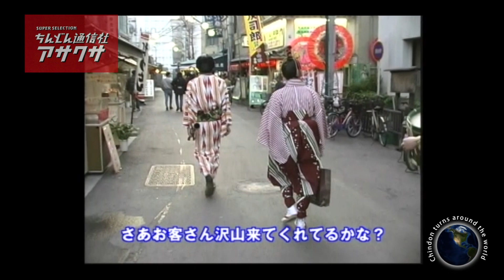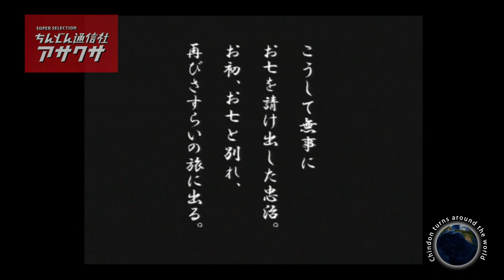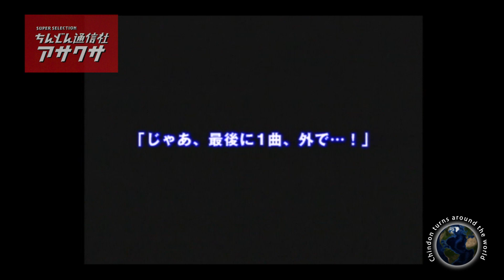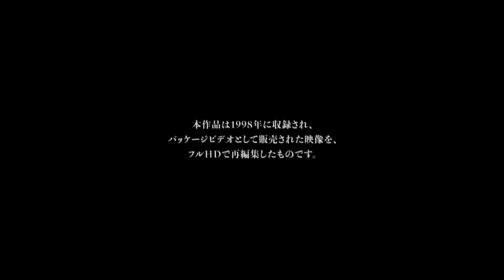アサクサ GREAT MOVIE VOL.2 / ちんどん通信社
伝統か？アバンギャルドか？1998年2月、東京浅草で行われた、世にも珍しい「ちんどん屋」自主公演のおいしいとこすべてを完全収録。「ちんどん通信社」総出演！「トゥナイト2」「FM東京」でもオンエアされた、演奏あり、歌あり、お芝居ありのバラエティ・ショーをお茶の間に。「浅草仲見世の街まわり」風景も収録しています。

収録曲
01.酔歌
02.千恵っ子よされ
03.ちんどん数え唄
04.地球の上に朝が来る
05.雪次郎鴉
06.ソーラン渡り鳥
07.小島通いの郵便船
08.ベサメ・ムーチョ
09.I've been Working on the Railroad
10.When the Saints go Marchin'in
11.サンジャンの恋人
12.ブラジル音頭
13.三味線師ロンリーブルー
14.きりぎりす
15.娘道成寺
16.ブラジル

本動画は販売が終了したコンテンツを、ネットで無料公開するものです。